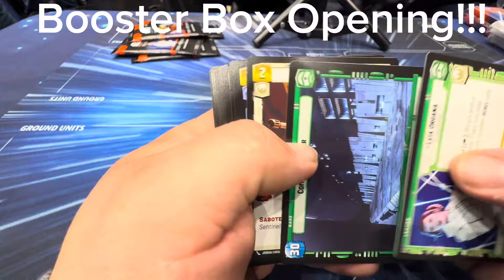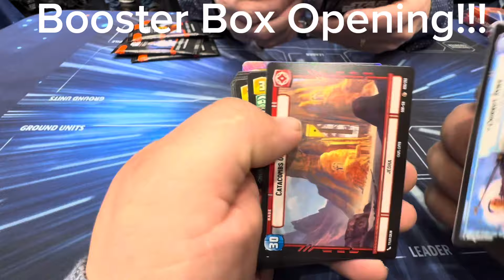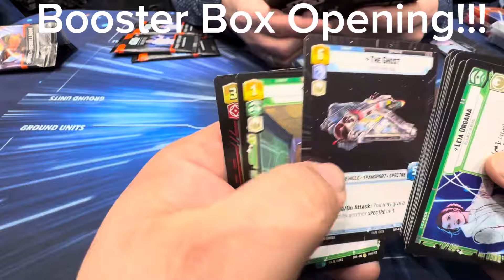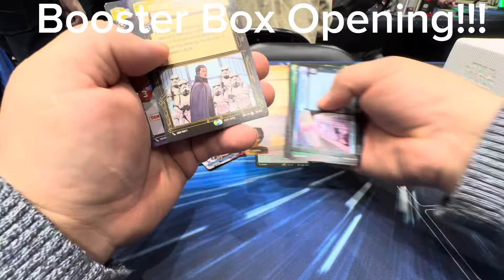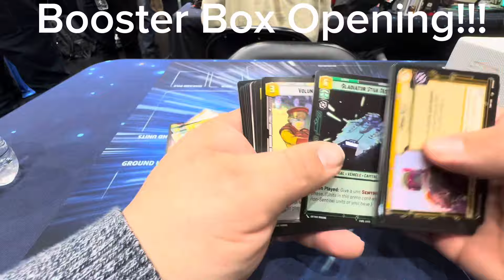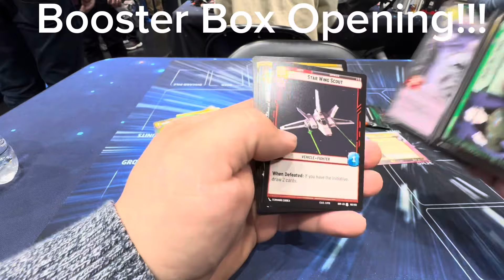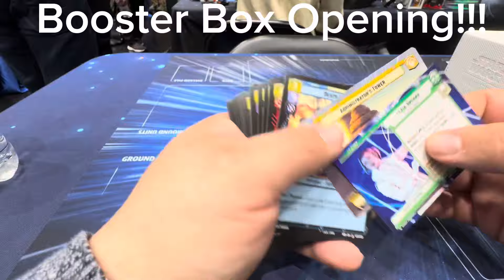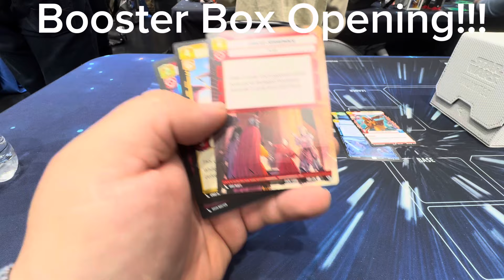Star Wars Unlimited Booster Box Opening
BananaCrapshoot was able to attend the SWU Community Celebration and recorded the pulls from his booster box!